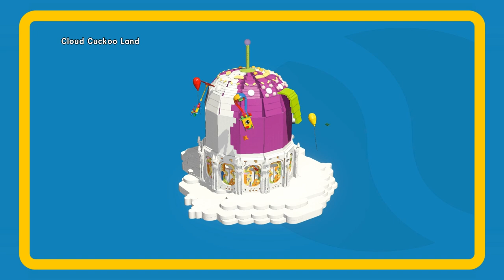The LEGO Movie Videogame - Let's Play #9 - Die Konferenz der Steine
The LEGO Movie Videogame kaufen
Michael Obermeier und Christian Schneider konnten einfach nicht auf den Deutschlandstart des LEGO-Films und damit auch auf die Veröffentlichung des LEGO-Spiels zum LEGO-Film im April 2014 warten. Und deshalb spielen sie jetzt die Original-Fassung (mit den Original-Sprechern) und erleben erstmals in einem LEGO-Spiel von Traveller's Tale eine Welt, die wirklich nur aus Lego besteht.